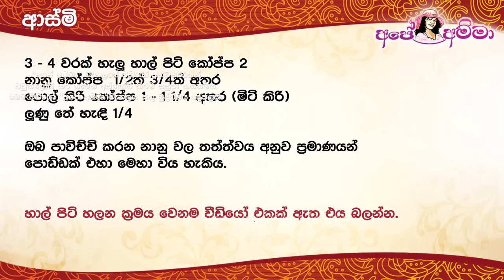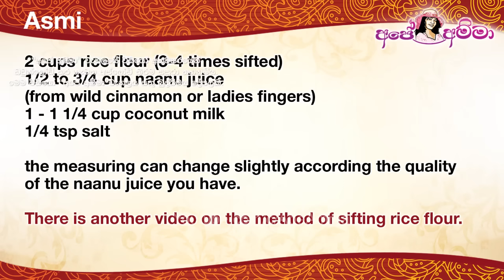✔ ටින් කිරි ටින් එකෙන් ආස්මි (බන්ඩක්කා සහ දවුල් කුරුඳු වලින්) Asmi recipe by Apé Amma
Asmi made using ladies fingers, easy method. Without asmi spoon.
Ape amma Asmi
යුටියුබ් එකේ ප්‍රථම වතාවට කිරි ටින් එකෙන් ආස්මි හදන හැටි.  බන්ඩක්කා වලින් ඕනේම කෙනෙකුට හදාගන්න සියලු රහස් සමඟ කියා දුන් සුපිරි වීඩියෝව.

‍Asmi recipe by Apé Amma